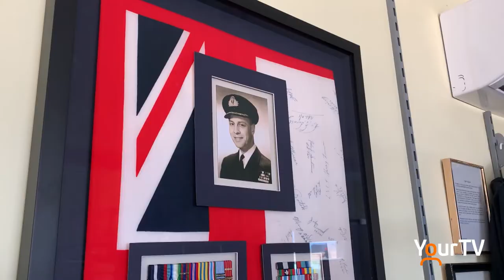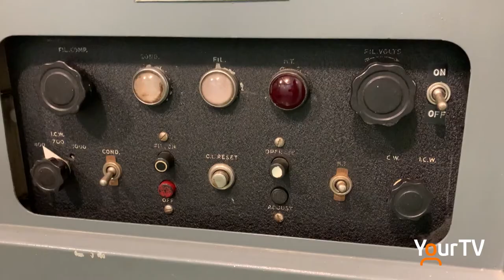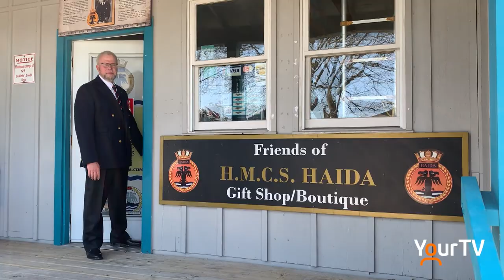Friends of HMCS Haida Walt Dermott Honoured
Last month Ontario honoured individuals who have shown exceptional civic leadership. These individuals have advanced a variety of causes and charities, from fundraising to research. Oakville's own Walt Dermott was honoured for his work with the Friends of the HMCS Haida.